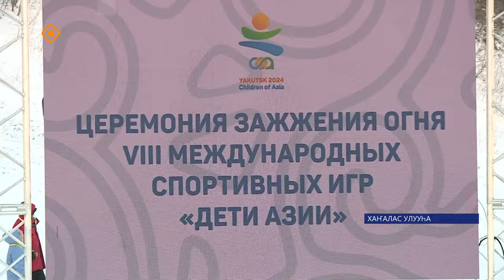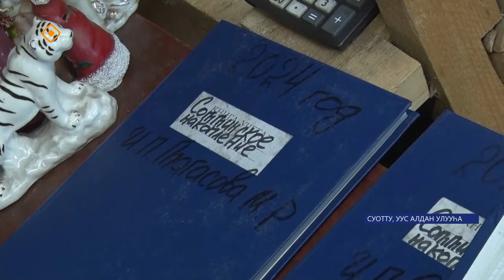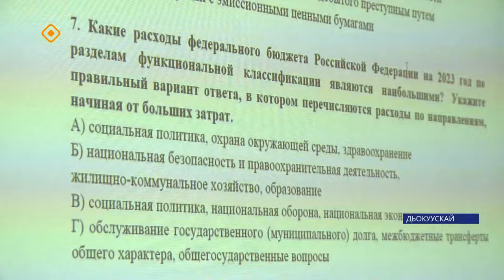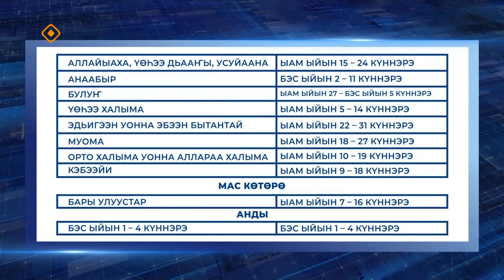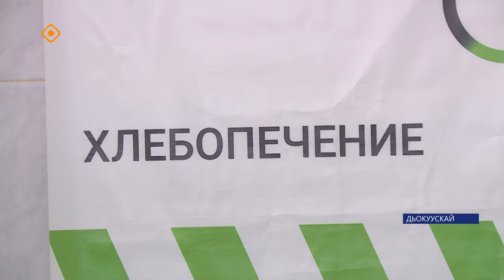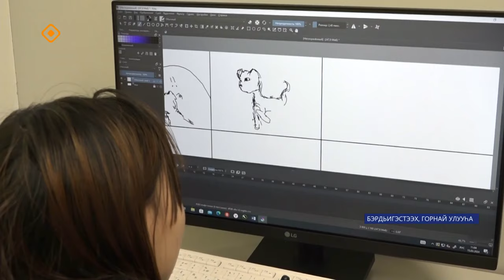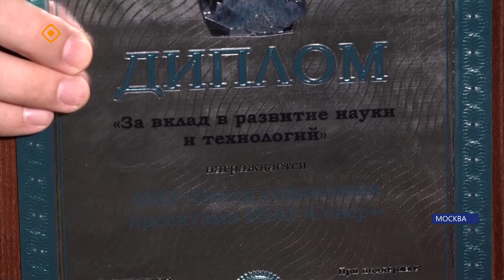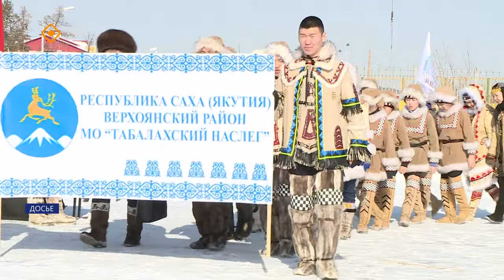«Саха сирэ» информационнай биэрии. Кулун тутар ый 19 күнэ 20:30